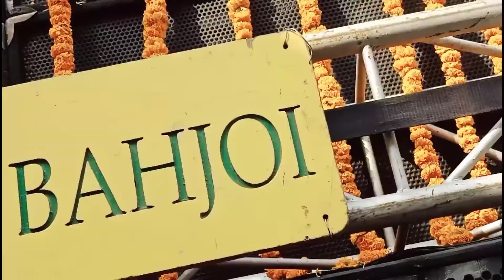dj Sharma in Bareilly full vibration testing